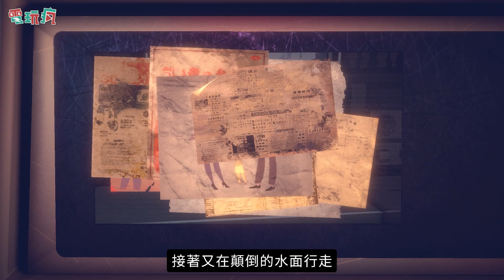《藍色回憶錄 A Memoir Blue》探索記憶的互動式劇情手機遊戲